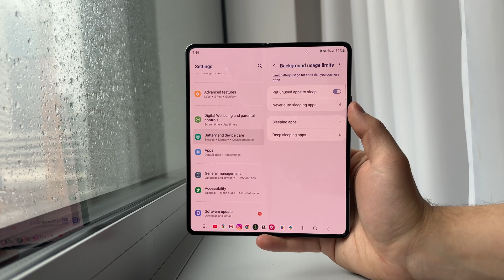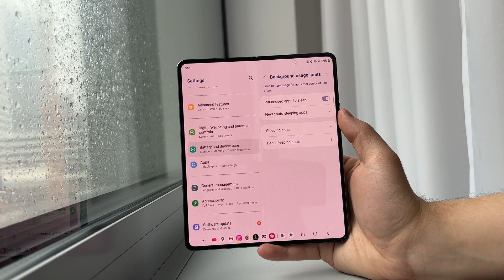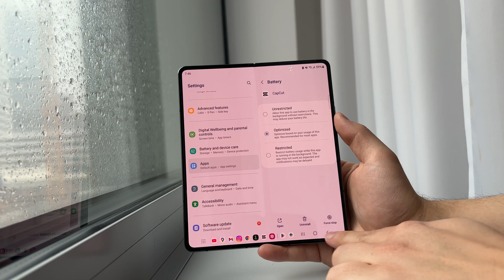How to Stop Background Apps on Android (tutorial)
Want to boost your Android phone’s performance and battery life? In this quick tutorial, I’ll show you how to stop background apps from running and free up valuable resources!